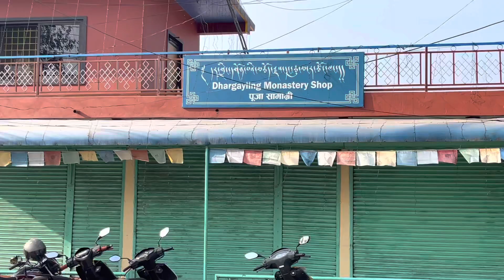Dhargeyling Monastery Tashiling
Tibetan monastery in Pokhara